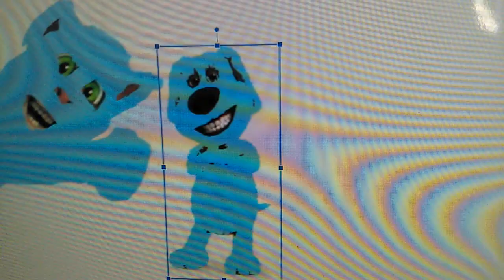Sky Talking Ben Says Yes XxDarkBowserXx/Grounded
Sky Talking Ben Says Yes XxDarkBowserXx And He Got Grounded By Sky Talking Tom